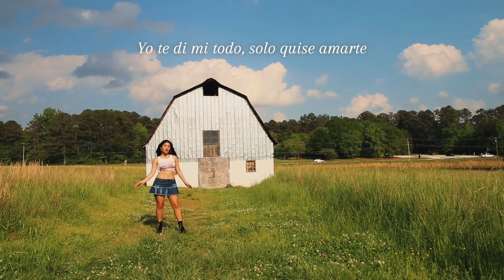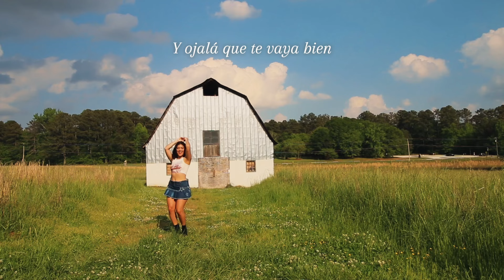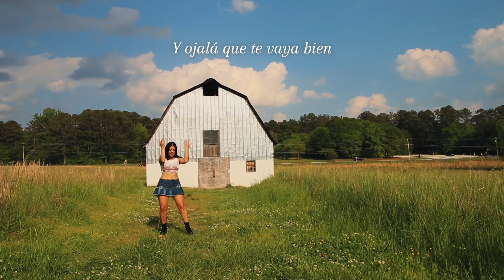Ojalá que te vaya bien - Felicita ft. Fresco Phillipe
Gracias por escuchar nuestra canción!! :)